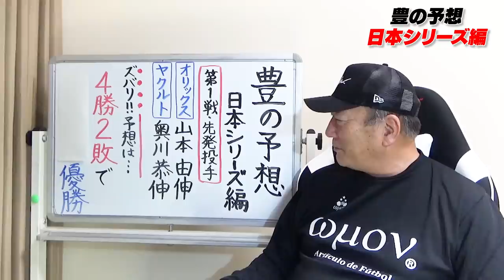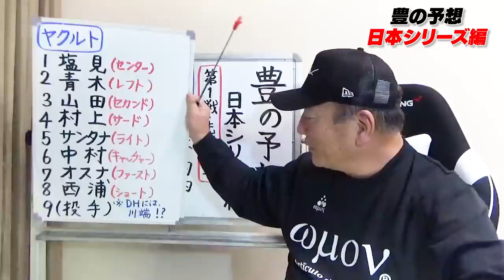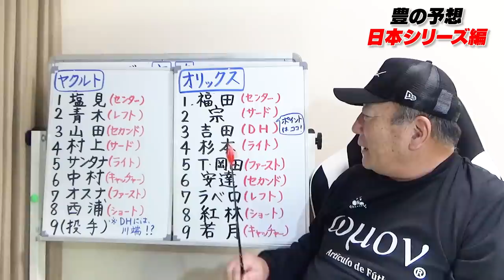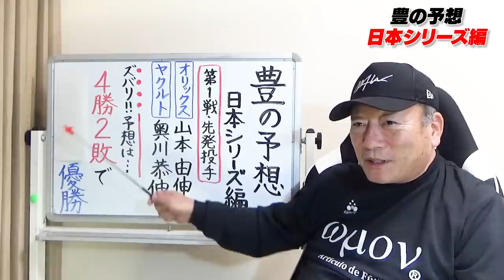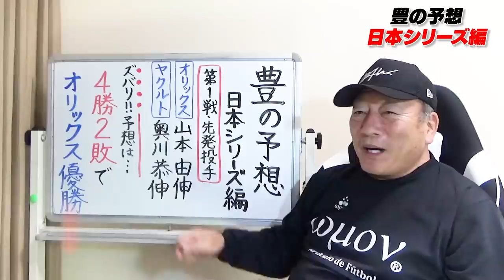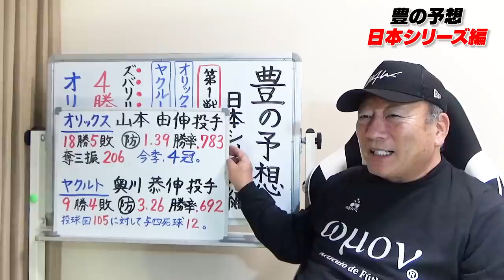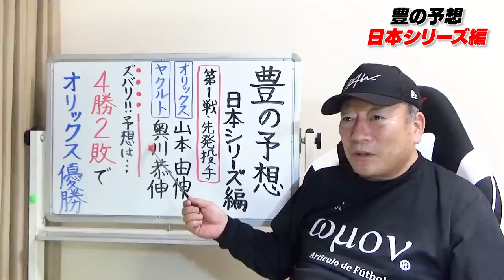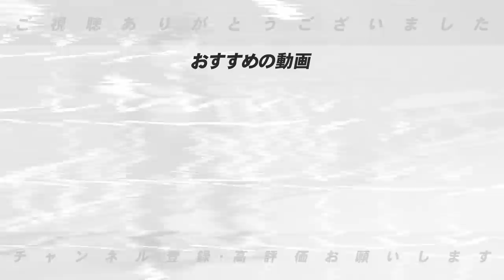【プロ野球ニュース】今シーズンの「ヤクルト・オリックス」の成績から見る日本シリーズの展望を語ります！